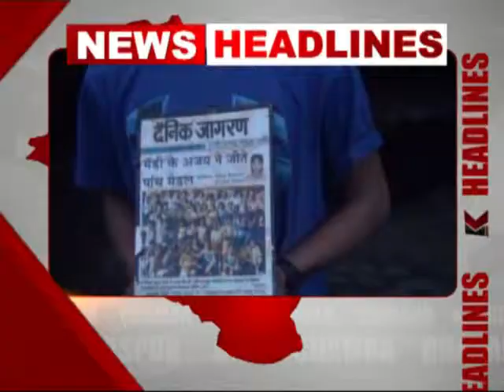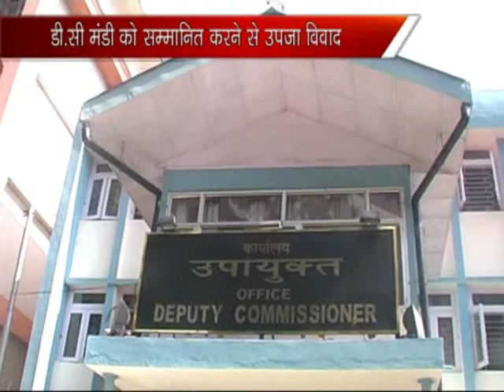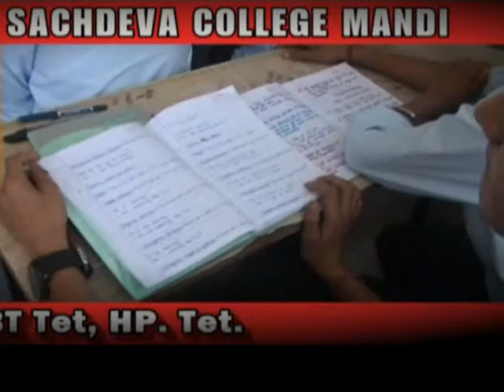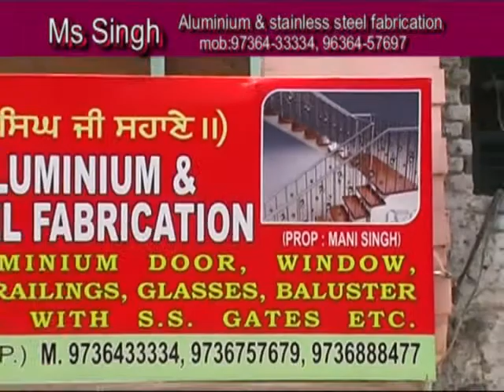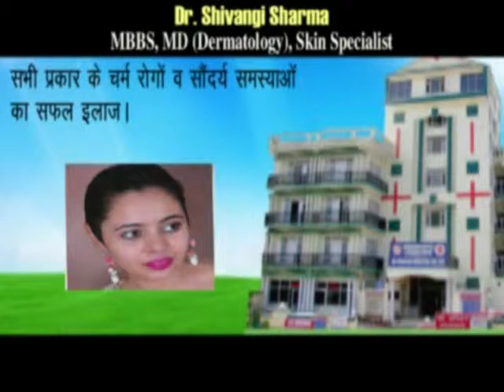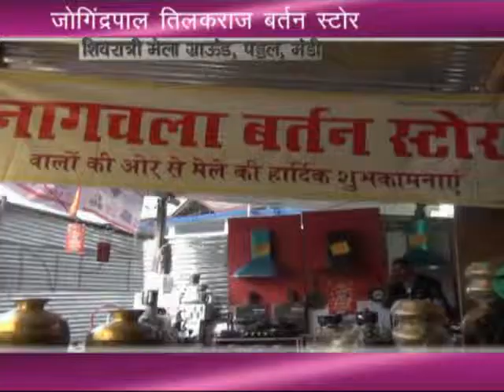K NEWS: 13.MAR.2014.PART-2